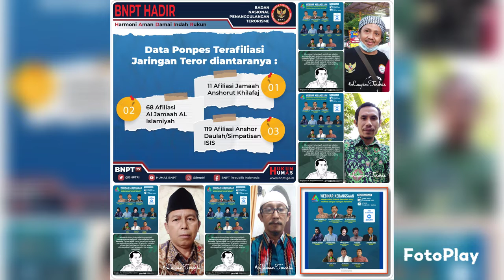Bersama Santri Damailah Negeri | Cover Webinar "Menjernihkan Polemik Pesantren Terafiliasi Teroris"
📝SUSUNAN ACARA
Webinar Kebangsaan
Tema:
📜 : Free + E-sertifikat
📺 : Live streaming FB AgamaCinta
meeting ID: 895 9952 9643
password: POLEMIK
PRA ACARA
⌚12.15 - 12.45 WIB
ACARA
Sesi.1 | Pembukaan
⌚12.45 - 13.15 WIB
1. MC membuka acara & doa iftitah Alfatihah
👤M. Nurul Hikmah, S.Ag
Sekretaris AgamaCinta

3. Sambutan Pelaksana
👤Gus Sholeh Mz
Koord AgamaCinta

4. Puisi Oh Pondokku
👤Habib Ja'far Shadiq
Sufi Musafir

5. Foto Bersama
Sesi.2 | Acara Inti
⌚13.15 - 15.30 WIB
1. Moderator memimpin lajunya acara Webinar
👤Muhardi Karijanto, SE, MM
Sekjen DPP NINJA
Negeriku Indonesia Jaya

2. Penyampaian Materi Keynote Speaker
👤Brigjen Pol. R Ahmad Nurwahid
Direktur Pencegahan BNPT
Tema: "Menjernihkan polemik Pesantren yang terafiliasi jaringan Terorisme"
(Ket. Durasi waktu 30 menit)

3. Penyampaian Materi Para Narasumber:
👤Dr. Abdul Jamil Wahab, M.Si
Peneliti Senior Balitbang Kemenag RI
Sub tema: "Sejauh mana validasi dan keakuratan temuan BNPT terkait 198 Pontren terafiliasi Terorisme, Langkah kongkrit apa selanjutnya yang dilakukan PNPT & KEMENAG dlm menanggulanginya"

👤Dr. Wachid Ridwan, MA
Sekretaris Badan Penanggulangan Ekstrimisme dan Terorisme | BPET MUI Pusat
Sub tema: "Tanggapan dan Masukan BPET MUI kepada BNPT tentang temuan 198 Pontren yang terafiliasi jaringan Terorisme"

👤Ustadz Nasir Abbas
Ex. Terorisme Internasional JI
Sub tema: "Mengenali modus operandi kelompok Radikalis dalam merekrut anggota mulai dari Anak-anak, Emak-emak, Tokoh Agama sampai ke Kalangan Profesional, dan Aparatur Negara"

👤Habib Zen Assegaf
Ketua MCP | Masyarakat Cinta Pluralisme
Sub tema: "Langkah Jitu Apakah Untuk Menghindarkan Pontren dari Faham Radikalisme dan Terorisme"

👤Ustadz Ayik Heriansyah
Ex. Radikalis HTI Babel
Sub tema: "Menanggapi Framing BNPT Sebar Islamofobia Terkait 198 Pontren Terafiliasi Jaringan Terorisme"

👤Ken Setiawan
Ex. Radikalis NII
Pendiri NII Crisis Center
Sub tema: "Sejarah Pesantren di Indonesia dalam merebut dan mempertahankan Kemerdekaan RI hingga sampai saat ini dan bagaimana cara menjaganya jangan sampai terkontaminasi paham radikalisme dan terorisme"

👤Stanislaus Riyanta
Pengamat Intelijen & Terorisme
Sub tema: "Fenomena apa yg sedang terjadi di NKRI dalam dekade ini, sehingga semua lini mudah terkontaminasi faham radikalisme dan terorisme"
(Ket. Durasi waktu masing-masing Narsum @15 - 20 menit)
Sesi.3 | Tanya Jawab & Penutup
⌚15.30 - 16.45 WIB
1. Tanta Jawab Peserta dan Narasumber

2. Closing statement Narasumber

3. Kesimpulan dan Harapan
👤Gus Sholeh Mz
Koord AgamaCinta

4. Pesan Perdamaian & Doa Penutup
👤Habib Ja'far Shadiq
Sufi Musafir

5. Menyanyikan lagu "Bersama Santri Damailah Negeri"

6. Selesai
•Konfirmasi Panitia
•Operator Zoom & PJ. E-sertifikat